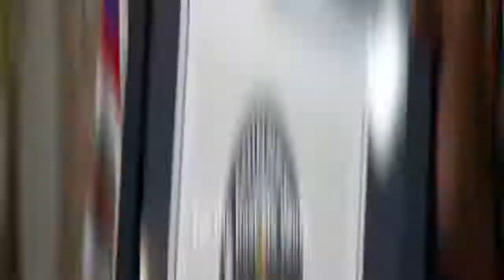𝐌𝐈𝐑𝐀𝐍𝐃𝐄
𝐂𝐨𝐦𝐢𝐧𝐠 𝐬𝐨𝐨𝐧!

This is Dr. Arif’s first attempt at producing a Docufilm on Autism. He is sure you all get thrilled watching the glorious escapism of big feature films especially when the current world events are stranger than fiction. He understands that this film may not touch all hearts or minds, but he would have achieved his goal even if it touches one heart or one mind!! He and his team have dwelled on perspectives of a child with Autism and spoken to experts who interact and support children with Autism. The mission behind this project was simply to spread awareness in general public and make our community more inclusive and accepting.

They met individuals of different ages with Autism to understand their daily lives, future prospects and their perspective on their diagnosis. They dwelled into exploring diagnosis, early intervention, family life, treatment, education, employment, ambitions and independent living. They brought in experts, educators, therapists and advocates to provide a wider context and a better understanding of the many faces of Autism.

Watch the space!